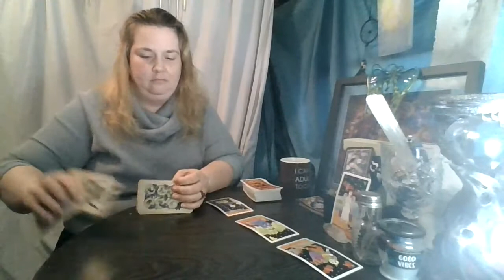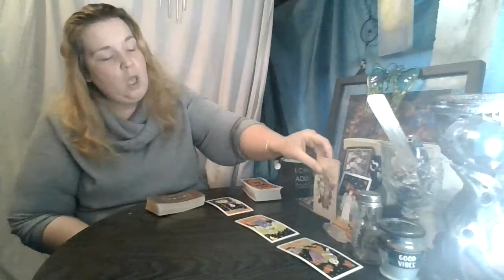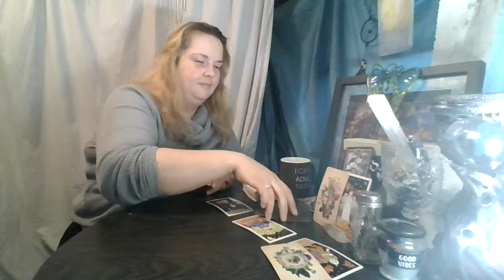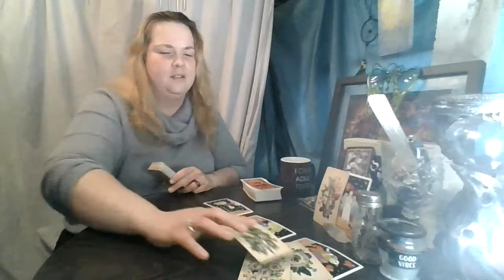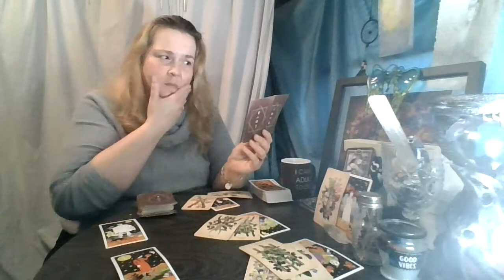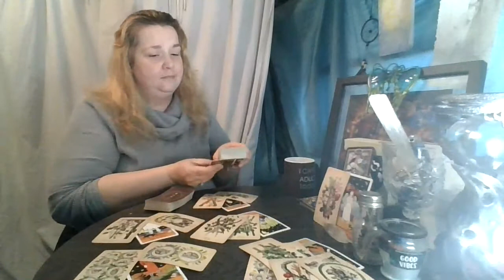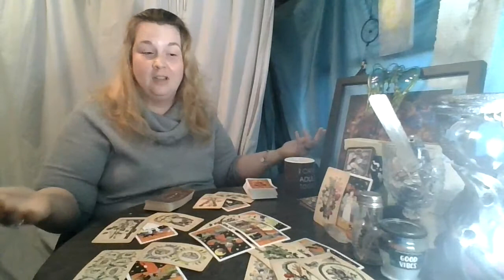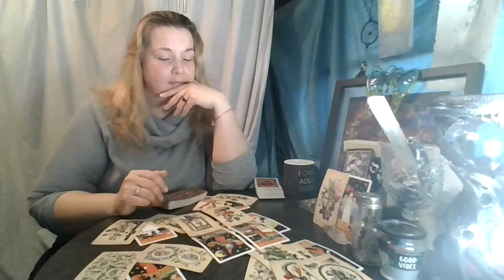Scorpio- That was a hard Choice...